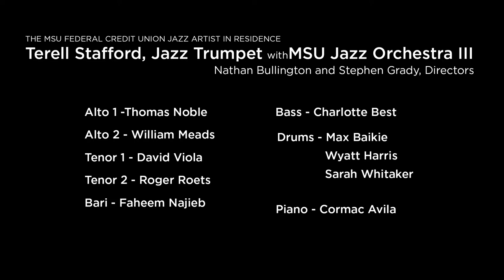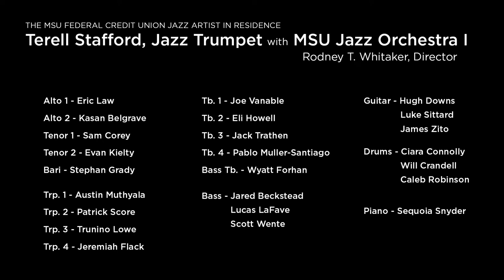MSUFCU Jazz Artist in Residence Virtual Concert with Terell Stafford, Trumpet | 10.9.2020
New York-based jazz trumpeter Terell Stafford kicked off the dynamic 2020-21 lineup of working musicians, educators and composers with a residency that combined virtual and socially-distanced elements.

Considered among the best in the business, Stafford was originally slated for March 2020, but rescheduled to bring his lyrical, expressive style to campus after MSU switched to remote teaching and performance during the pandemic. Culminating with this virtual concert!